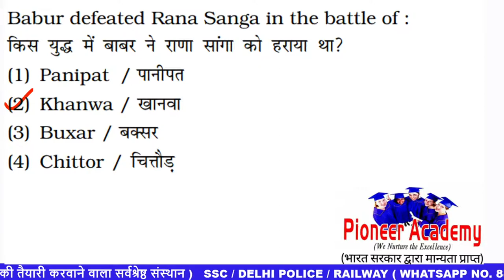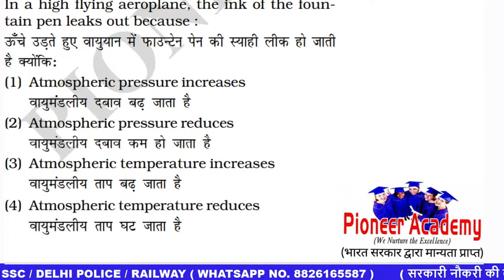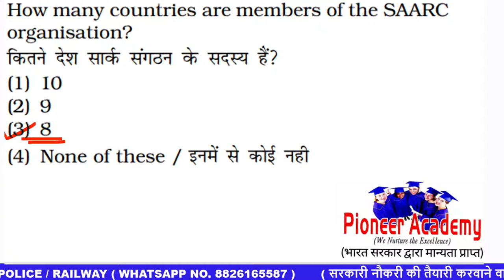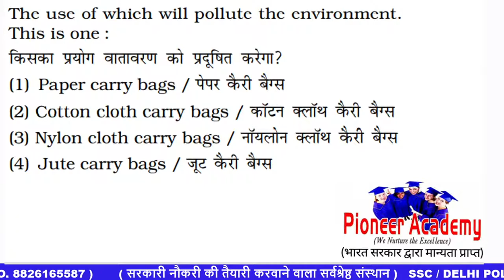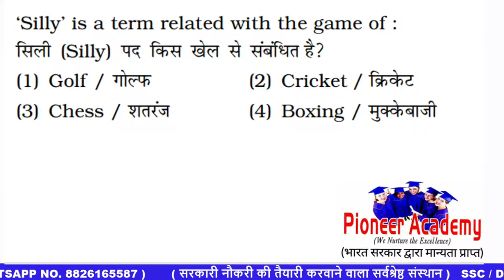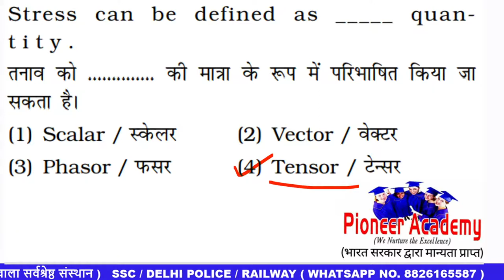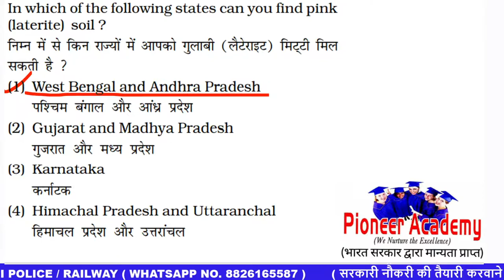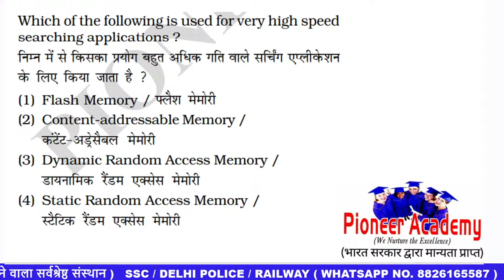GS / GK Test / delhi police / SSC / Pioneer Academy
By Jitender Pioneer Sir
who has more than 30 yrs. Teaching Experience, Retired from Ministry of Home Affairs, work with Para Military Forces for more than 20 yrs. and Founder of Pioneer Academy which is Recognised by Govt. of India and has a Golden History of thousand of Successful Candidates...
We teach our students with a Strong, Experienced faculty members those are dedicated towards all Students...